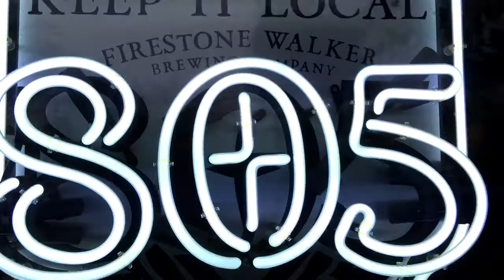Beer At The Pier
A short swingin' partial rendition of Ira Gershwin's "Lady Be Good" served up hot 'n' tasty by guitarist, Toan Chau; drummer, Curt Miller; and bassist, Geert de Lange during the first ever Beer At The Pier event at the Baywood Cafe a few steps from the Baywood Pier in Baywood Park, California. Video: Abe Perlstein.